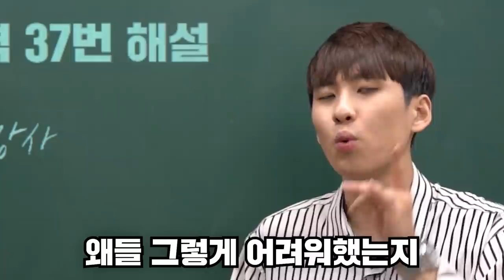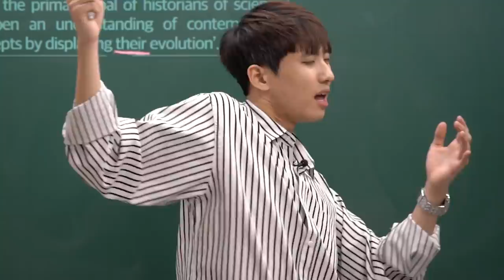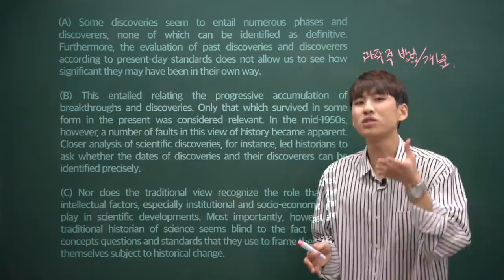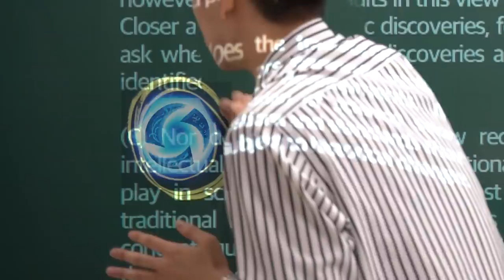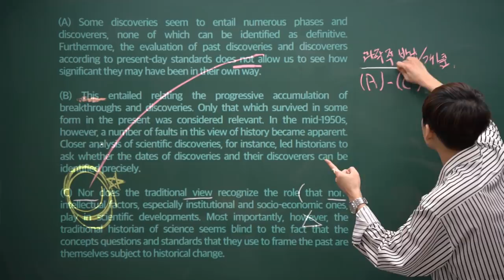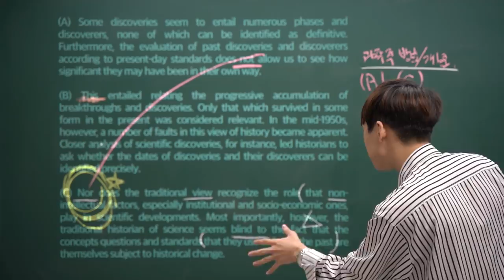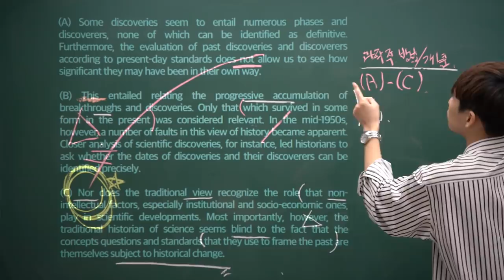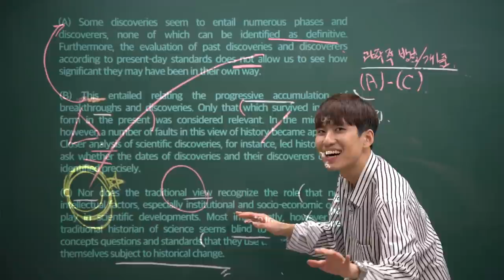2020 수능 영어 최고 난이도 37번 문제 달렸습니다.